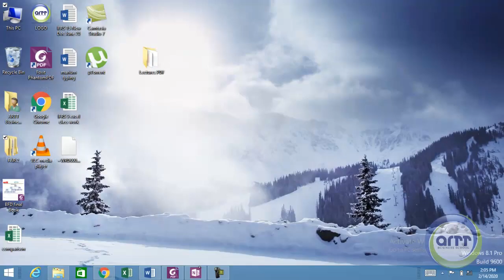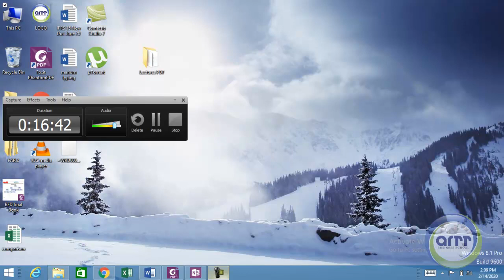forward closeout at forward rates